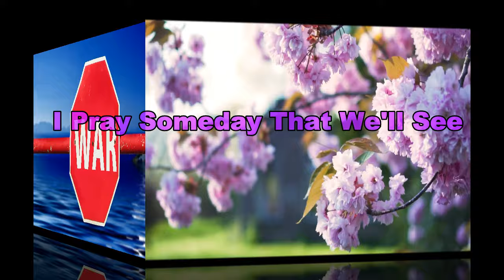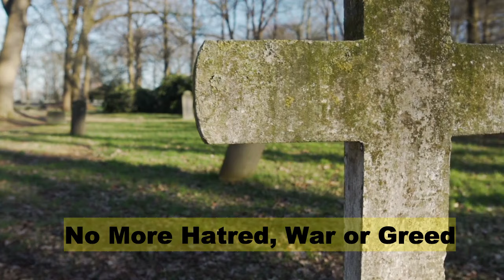Greg Papa Jones-GOD BLESS THE WORLD-(While You Bless America) World Peace Song/POWERFUL ! (Official)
NEW !  Powerful WORLD PEACE SONG from Greg Papa Jones. Please watch...share...and share again. All music & lyrics by Greg Papa Jones.